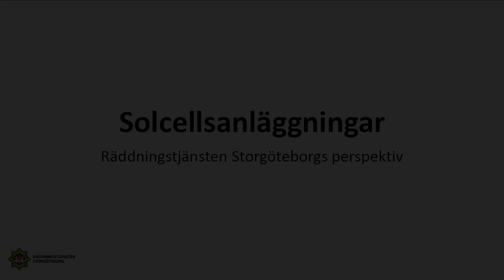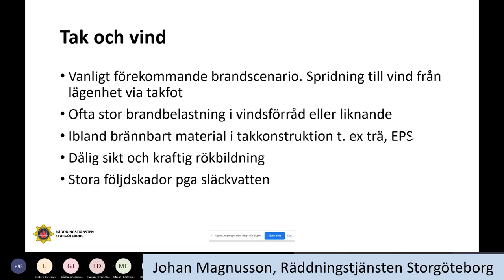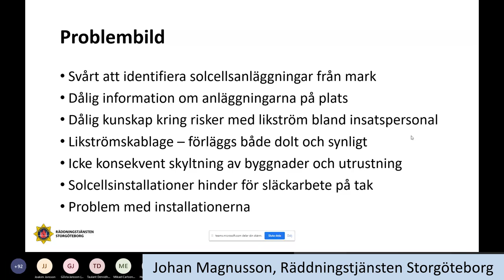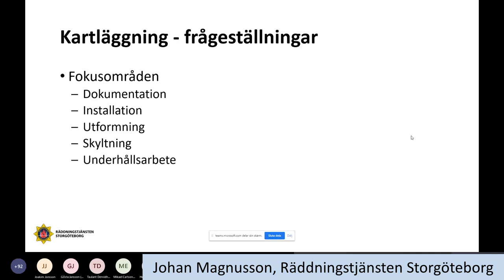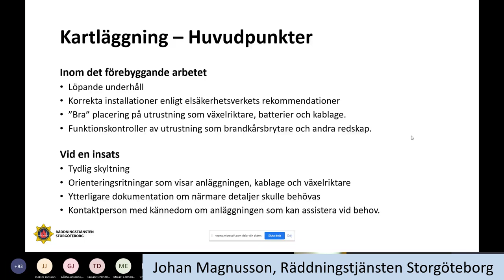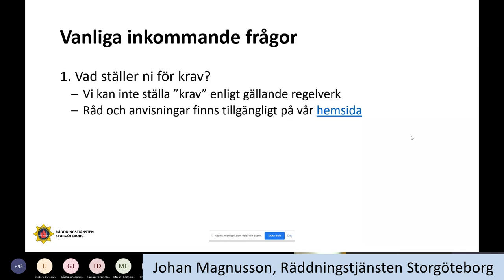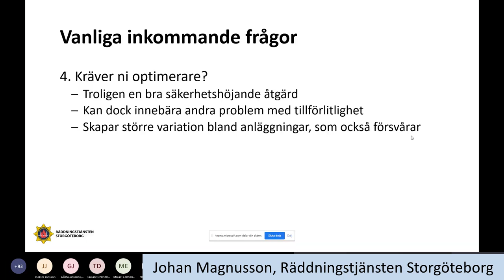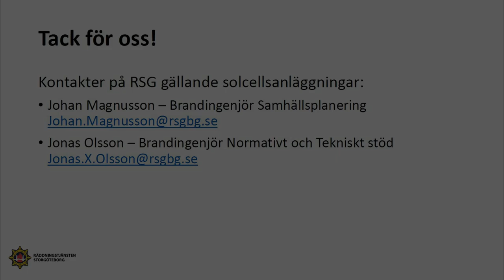2020-11-04 Brandsäkerhet & solcellsanläggningar: Del 2 - Johan Magnusson, Räddningstjänsten Stor gbg